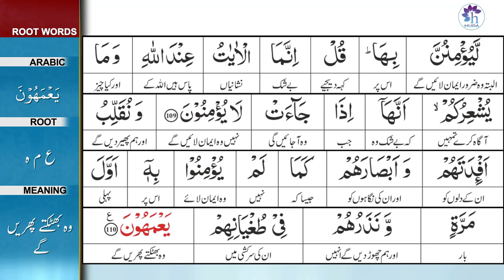Surah 6: Surah Al-Ana'am Ayat 109 Tafseer by Dr. Farhat Hashmi